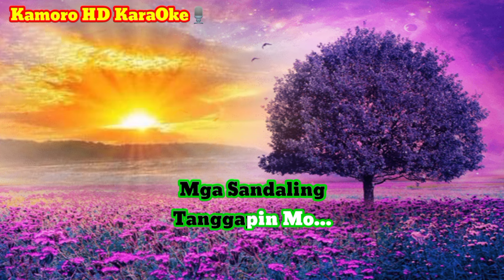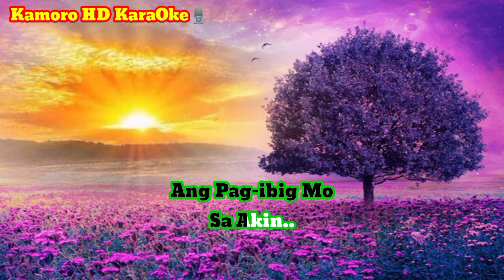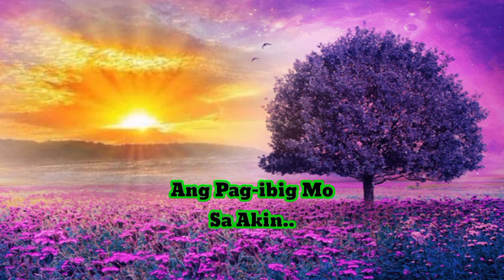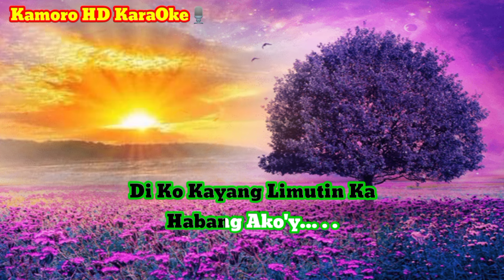Habang Ako'y Nabubuhay/Kamoro HD KaraOke🎙️Nash Angkanan🎧VersioN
Habang Ako'y Nabubuhay/KaraOke 🎙️